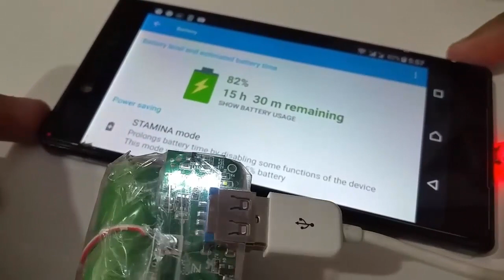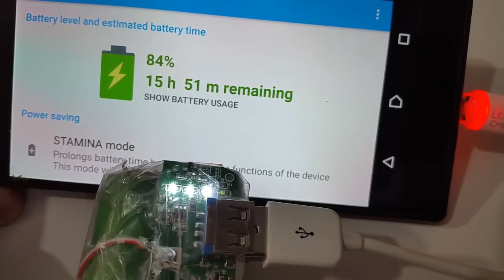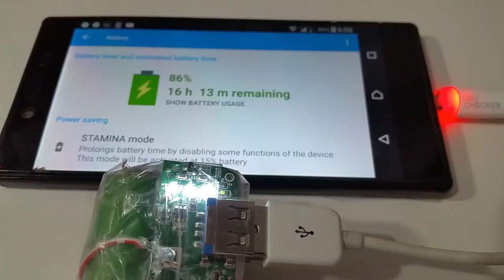5v Step up Boost Circuit Module QC 3 0 Fast Charging Module Lithium Battery Charging Module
3.7v Lithium Cell Lithium Polymer Charging Power Bank Circuit Module
5v Smart Phone Lithium Battery Li-ion Battery Lithium Polymer Battery Fast Charging  Circuit Module
QC 3.0 Fast Charging Port in this Module Turbo Fast Charging Circuit Module
Step up Boost 5v Module Circuit